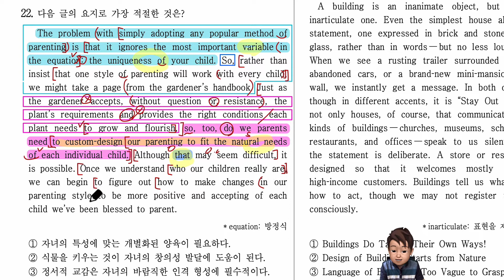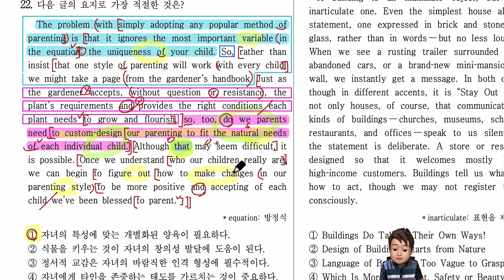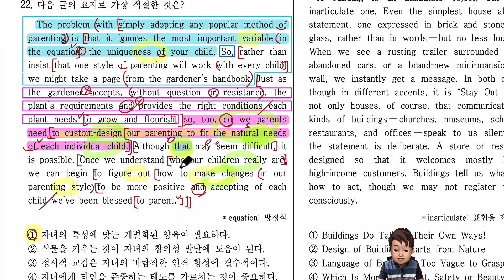2022년 영어 고2 6월 모의고사 22번